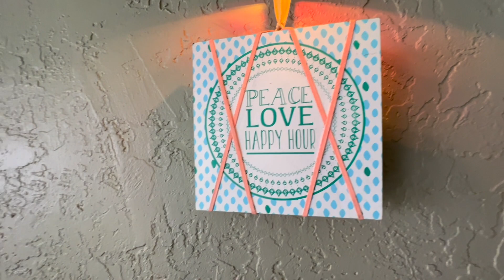534 NW 47th Terrace, Coconut Creek, FL 33063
Just across Lyons Road from Coconut Creek's beautiful Windmill Park, you'll find the lovely community of Cocopalms. One of just 129 homes, this cozy three bedroom, two bath residence features a newer roof (2022), newer AC (2020), newer hot water heater (2017), open living / dining area and a third bedroom that has been opened up to the living area for extra entertaining space. The primary bedroom has a private en-suite bathroom, large, walk-in closet and sliding doors that access the back yard and huge, screened patio. Super low HOA of just $267/quarterly, 2 driveway parking spaces & a 1-car garage. Close to shopping, schools, walk to Windmill Park, and just a short drive to the Coconut Creek Promenade.